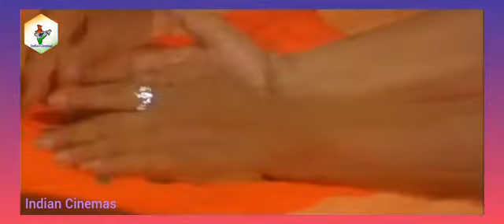Mooru Guttu Ondu Sullu Ondu Nija | Kannada Full Movie | Comedy | Ramesh Aravind | Komal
The whole movie is a drama taking place in a house in one day with the family having four children (the eldest son and three girls). The parents decide to go one-day trip to Tirupati. The children, knowing about it, the elder three children inform their lovers to come to their home.
But the comedy starts when their aunt comes to sleep in their home.The lovers are supposed to hide in their rooms so that they don't get seen by other siblings and the aunt.After some time the Appu (villager) arrives with some relational links and sleeps in their home.When he visits all the 3 siblings room each of them hide their lovers in their room.
Finally, next day when the parents arrive, various truths are brought in front of them with some emotions.

Movie : Mooru Guttu Ondu Sullu Ondu Nija
Genre : Comedy/Drama
Cast : Ramesh Aravind, Komal, Asha Latha,Sharan, Mandya Ramesh, Srinivasa Murthy, Sudha Belawadi